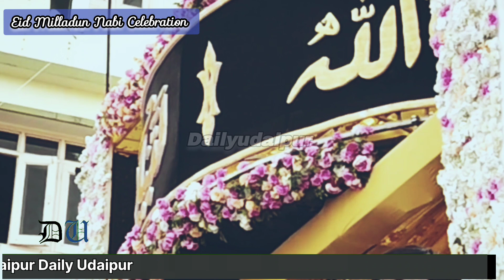Eid Milladun Nabi Celebration Udaipur | Eid Milladun Nabi Julus in Udaipur